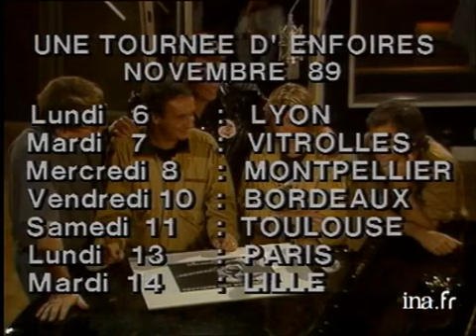Véronique Colucci "Ma vie avec Coluche et les Restos du Coeur" | Archive INA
Lunettes noires pour nuits blanches : émission du 7 octobre 1989
Dans la discothèque Le Palace à Paris, Thierry ARDISSON interviewe Véronique COLUCCI, à propos de la cinquième saison des restos du coeur. Ils évoquent également la rencontre de Véronique avec Coluche, leurs enfants, la "tournée des enfoirés", les médias, les politiques et la loi Coluche. L'entretien se termine avec une interview "Up & down.Leurs propos sont illustrés par le vidéoclip de promotion de "La tournée des enfoirés". Images d'archive INA